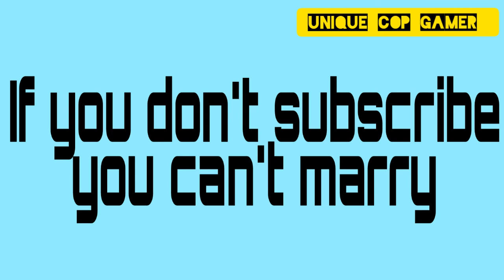50 First Dates Casts ★Then and Now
In 2004, we all fell in love with the romantic comedy 50 First Dates and many even saw it more than once. Maybe one of the things that made it click with us was how much we admired Henry’s perseverance when pursuing Lucy. She woke up every morning believing it was October 13, 2002 because she was suffering from amnesia, meaning that she had lost her memory after that day. Still, Henry didn’t give up and made every date unique until he made her fall in love with him time and time again, despite the fact that she wouldn’t remember him the next day.

After 16 years,  Unique Cop Gamer thought that compiling some of the actor’s changes was a great way of paying tribute to this iconic rom-com. So let’s get to it! Check out what your favorite actors have been up to over the past few years.

L
I
K
E

C
O
M
M
E
N
T

S
H
A
R
E

T
H
I
S

V
I
D
E
O